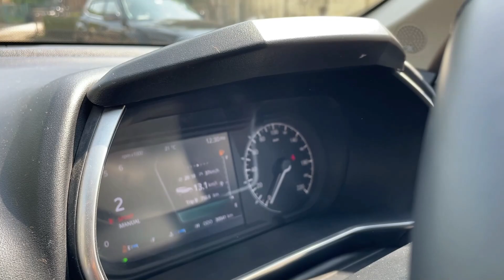क्या यह संभव है - Lady Driver 5'3 + 1st Time Automatic वो भी SAFARI में ! पूरा मज़ा